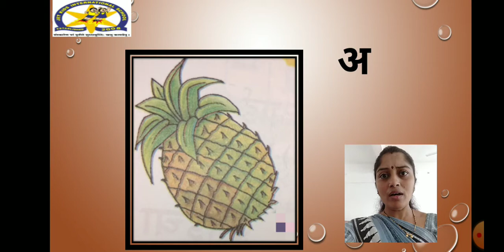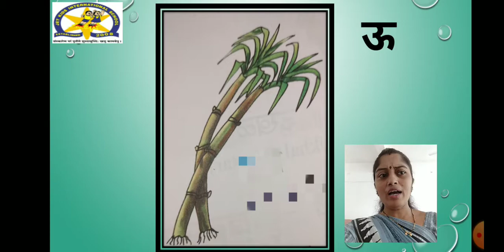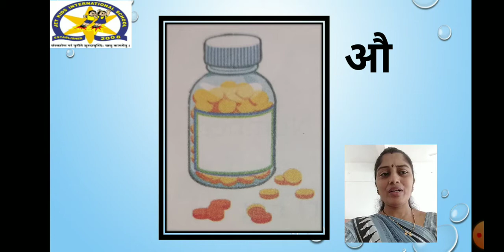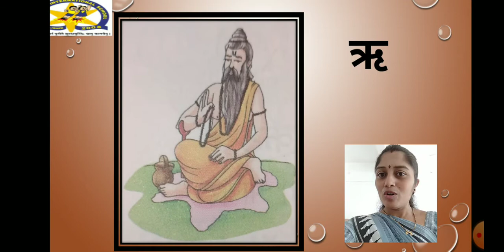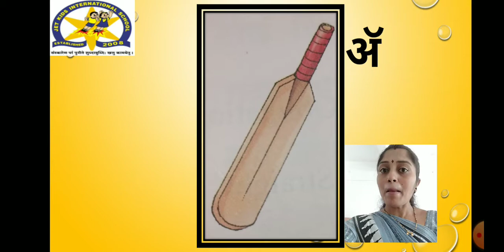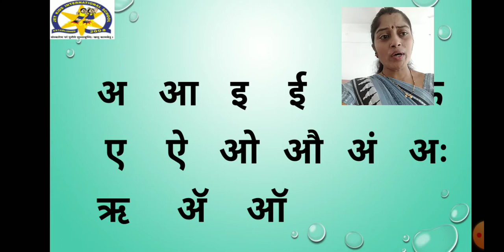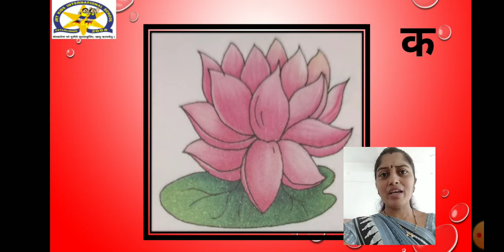8|| 09 || 2020 || CBSE || CLASS 1 || मराठी || स्वर व व्यंजन उजळणी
स्वर व व्यंजन उजळणी